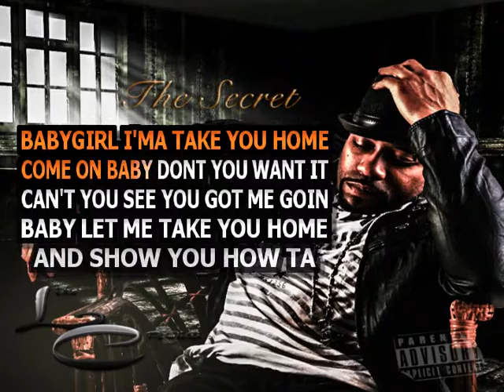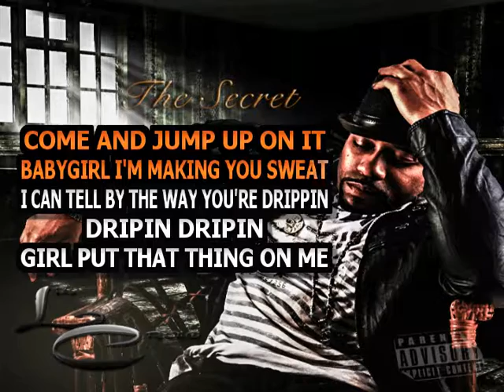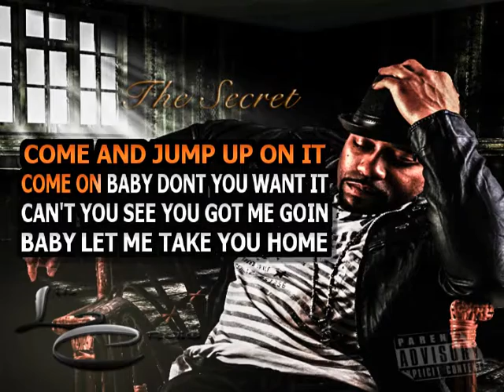JUMP UP ON IT by Lil Craig Of 2Reel